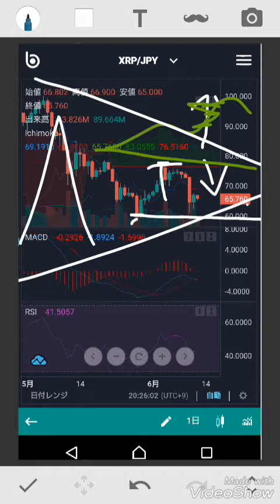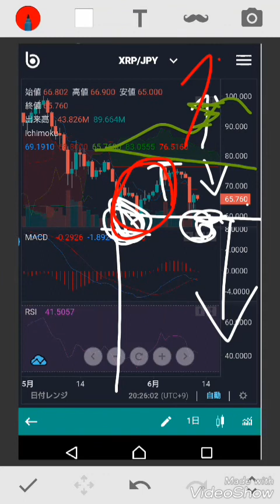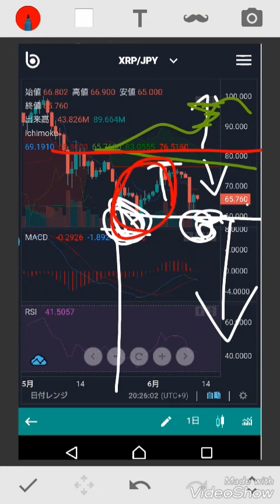リップルチャート解説(0612夜)とファンダメンタルズバカについて